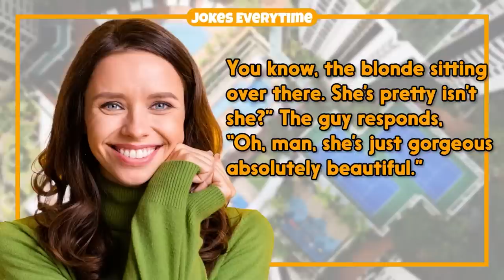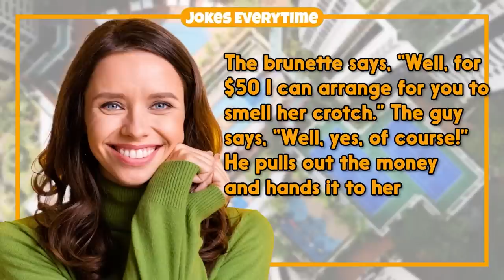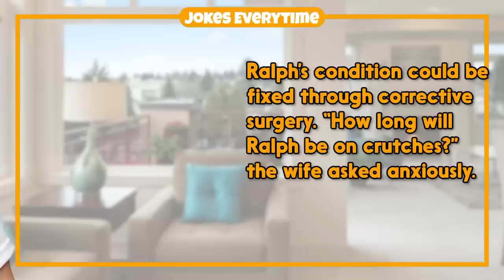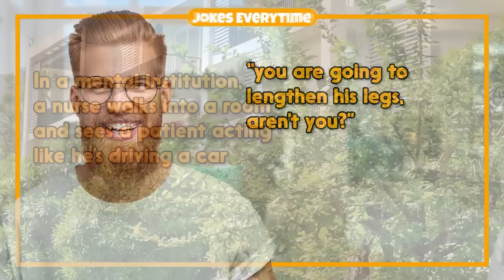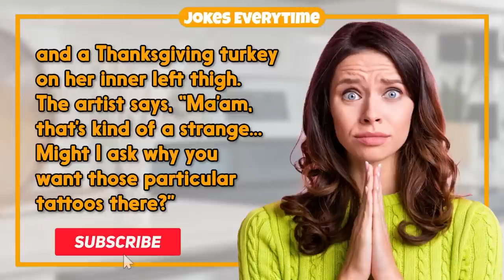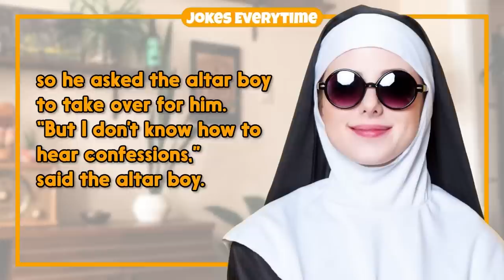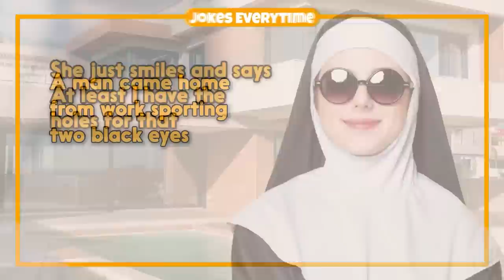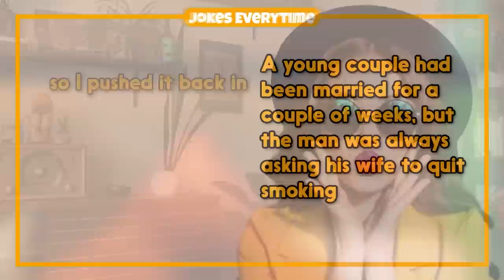Funny Joke – She Asked Her Mom About Manhoods Inside Your... | Jokes EveryTime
0:00 - Intro
0:06 - The Joke
9:00 - More Jokes